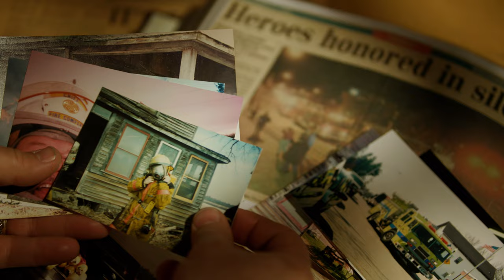COVID-19 Vaccine: Local hero tells his story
Pittsville Fire Chief Jerry Minor did not hesitate to get immunized when the COVID-19 vaccine became available. His team’s exposure is pretty significant when responding to emergencies. This is why he was vaccinated Jan. 22 at Marshfield Medical Center in Marshfield.